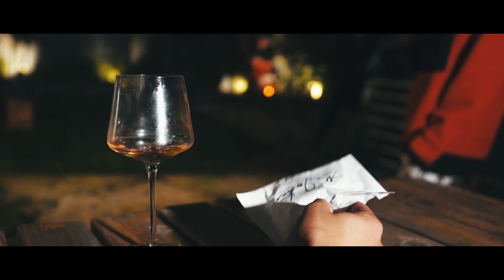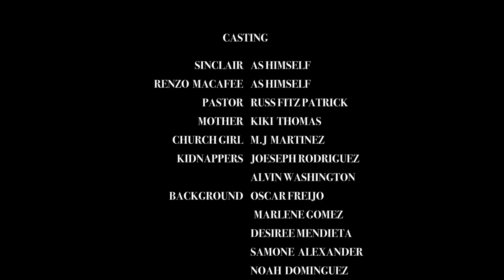RENZO & SINCLAIR - MERCY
SONG BY - RENZO MACAFEE & SINCLAIR NKEMDICHE
FILM PRODUCTION BY - RENZO MACAFEE & SINCLAIR NKEMDICHE
DIRECTION & SCREENPLAY BY - ARMAN THE ARTIST

hip hop, rhythm and blues, r&b, mercy, short film, action, thriller, drama, comedy, arman the artist, mercy, sinclair nkemdiche, renzo macafee